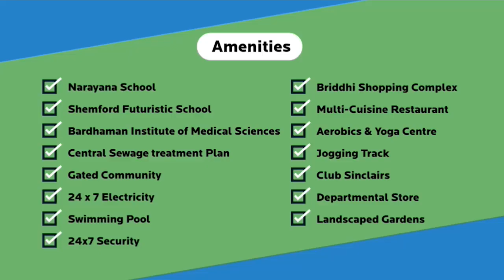আগুনে ক্ষতিগ্রস্ত 'উদ্বোধন ' পত্রিকার কার্যালয়: কী বললেন নিত্যমুক্তানন্দ মহারাজ ?